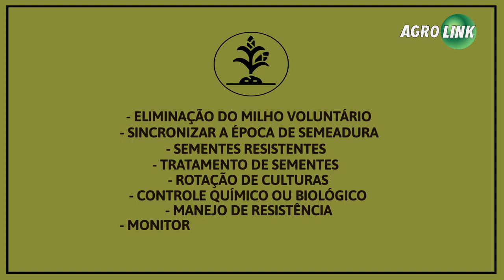Livre-se da cigarrinha do milho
A cigarrinha do milho é um inseto pequeno, por vezes invisível no campo mas que pode levar a perdas de 70% na produção de milho.